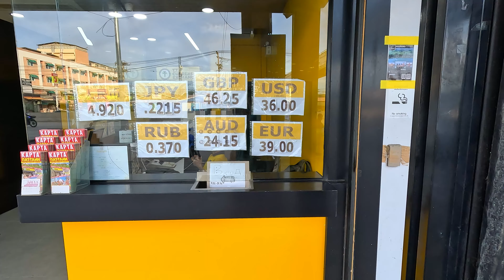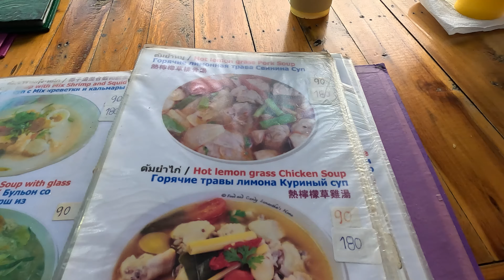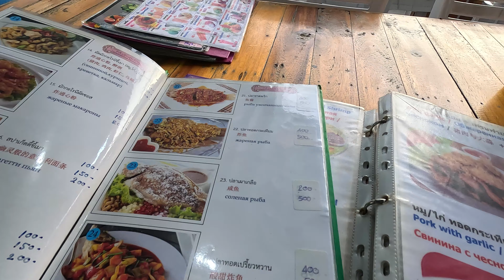Vlog 102 - На нас напали в Таиланде! Заброшенный парк развлечений "Мимоза". Отдых в низкий сезон.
Доброго дня дорогие друзья. Между экскурсиями выдался свободный день и мы гуляем по окрестностям. Рядом с отелем Амбассадор мы нашли торгово-развлекательный центр "Мимоза". Но в низкий сезон он оказался закрыт или заброшен интернете мы не нашли об этом информации. Раз заброшен значит нужно исследовать. А, что из этого вышло узнаете из видео!

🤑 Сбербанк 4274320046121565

🆗Мы в Ютубе - Семья Хомченко